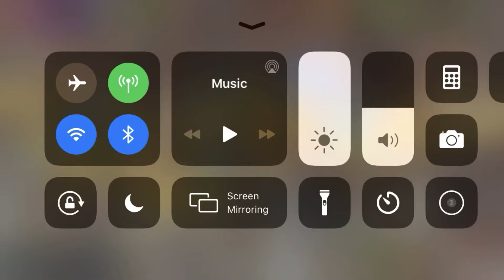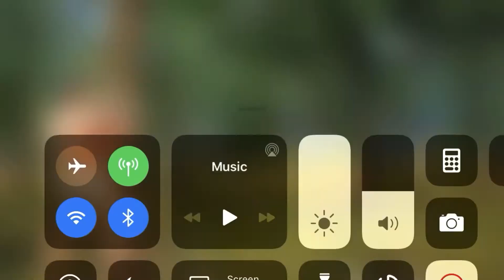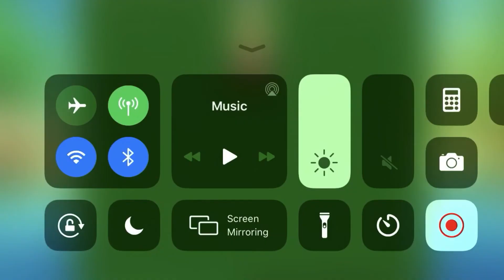Bid WARS!!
Sorry for the no mic I’m having problems with it